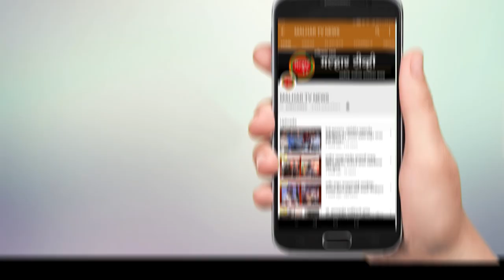राष्ट्रवादीचे जिल्हाध्यक्ष आणि माजी आमदार सुरेश लाड यांनी दिला अध्यक्षपदाचा राजीनामा !!!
राष्ट्रवादी कॉंग्रेस पक्षाला रायगड जिल्ह्यात मोठा धक्का बसलाय. महाविकास आघाडी सरकार मधील घटक पक्ष असलेल्या राष्ट्रवादीचे जिल्हाध्यक्ष आणि माजी आमदार सुरेश लाड यांनी अध्यक्षपदाचा राजीनामा दिला आहे.  राज्याचे उपमुख्यमंत्री अजित पवार कोकण दौर्यावर असताना हा राजीनामा आल्याने राजकीय चर्चांना उधान आले आहे.

 रायगड जिल्ह्यातील कर्जत मतदारसंघाचे माजी आमदार आणि राष्ट्रवादी कॉंग्रेसचे जिल्हाध्यक्ष सुरेश लाड यांनी आपल्या पदाचा राजीनामा दिला आहे. उपमुख्यमंत्री अजित पवार यांचा कोकण दौरा सुरू असतानाच लाड यांनी दिलेला राजीनामा हा राष्ट्रवादी कॉंग्रेससाठी मोठा धक्का मानला जात आहे.

रायगडात राष्ट्रवादी कॉंग्रेस वाढवण्यसाठी सुरेश लाड यांचे महत्वपुर्व योगदान आहे. राष्ट्रवादीचे जिल्हाध्यक्ष असलेले सुरेश लाड हे विधानसभेच्या कर्जत मतदार संघातून दोन वेळा निवडून आले होते. २०१९ मध्ये त्यांना पराभवाला समाोरे जावे लागले होते. मात्र तरीही त्याचे पक्षातील महत्त्व कायम होते. मागील काही दिवसांपूर्वी त्यांची सिडकोच्या अध्यक्षपदासाठीही चर्चा सुरू होती. मात्र त्यानी अचानक राजीनामा दिल्याने राजकीय वर्तुळात खळबळ उडाली आहे. प्रकृतीच्या कारणास्तव पदाचा राजीनामा देत असल्याचे सुरेश लाड यांनी अपल्या पत्रात सांगीतले असले तरी या मागे काही राजकीय कारणे आहेत अशी चर्चा होत आहे.